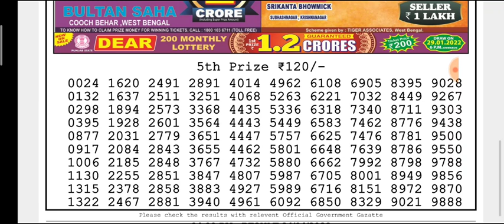🔴Live Dear Kosai Morning 1 p.m. 22/01/2022 Nagaland State Lottery Result Today